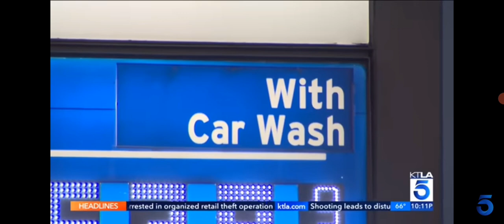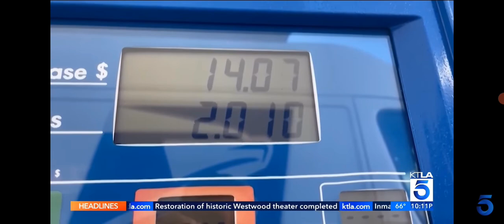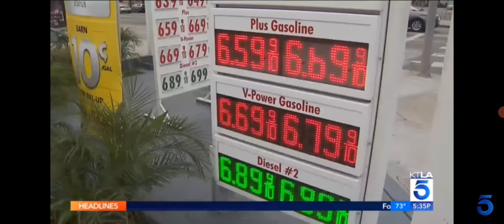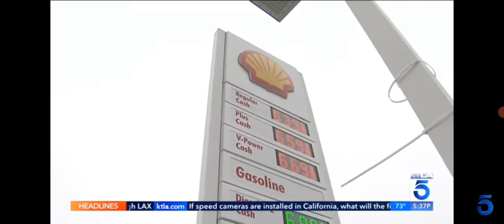IF YOU THINK GAS PRICES ARE HIGH WAIT UNTIL THE BRICS NATIONS COME WITH THERE CBDC BACKED BY GOLD